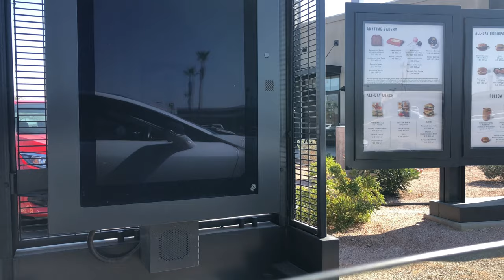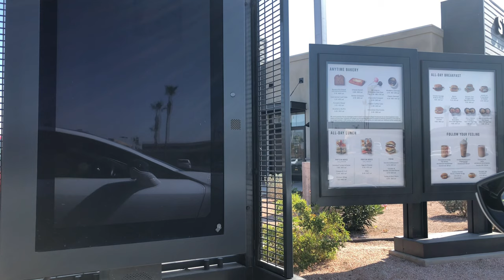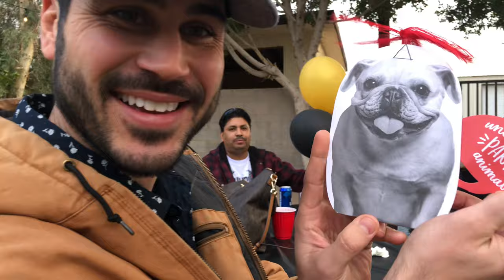Vlog: The Sheep Chaser